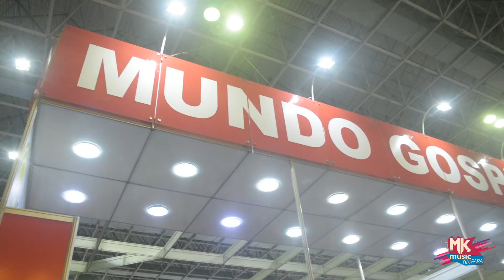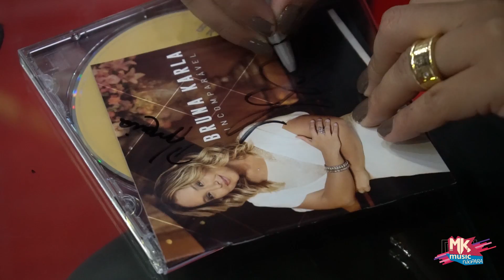Pr. Lucas e Bruna Karla - Tarde de Autógrafos na Bienal do Livro-RJ (MKnãoPARA)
Pr. Lucas esteve na Bienal no sábado (02/09) e Bruna Karla na Segunda-Feira (04/09). Os cantores estiveram no Stand da loja Mundo Cristão, na Bienal do Livro do Rio de Janeiro, para tardes de autógrafos dos seus mais novos lançamentos pela MK Music, os CDs Pintor do Mundo e Incomparável. Foram tardes abençoadas e cheia de comunhão. Assista e ContaPraTodoMundo! ;)